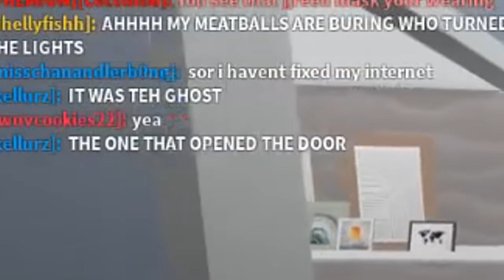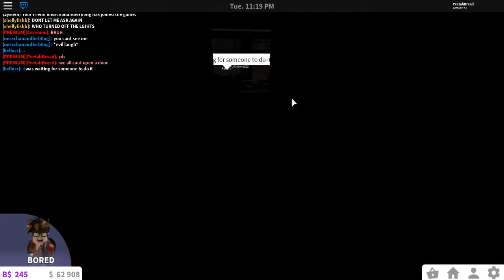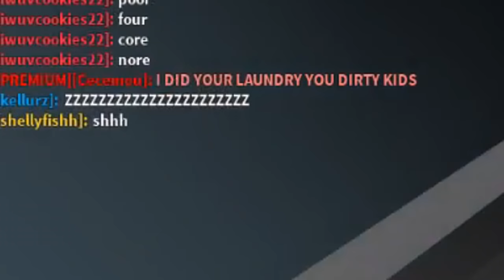Bloxburg Mother of FOUR KIDS? MEETING OUR LONG LOST SISTER! PART 11 (Roblox Roleplay)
It seems that three wasn't the exact number that mother Shelly seemed to have. Instead...she's been hiding another child from us and now there's FOUR of us?!?! What in the world.

Monday - Royale High Halloween Update (Done!)
Tuesday - Bloxburg Cute Bread Home (Done!)
Wednesday - Adopt me ROBLOX Vampire Child (Done!)
Thursday - Royale High Halloween Part 2 (Done!)
Friday - 24 Hour Break in Challenge BLOXBURG (Done!)
Saturday - Bloxburg 24 Hour Bread Home Challenge (Done!)
Sunday - Bloxburg Mother of 4 Kids Part 11 (Done!)